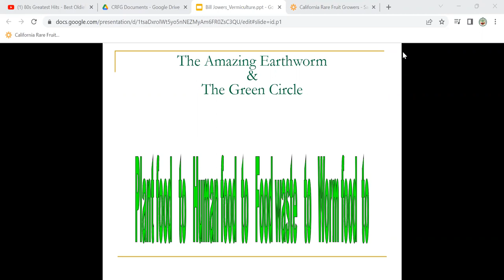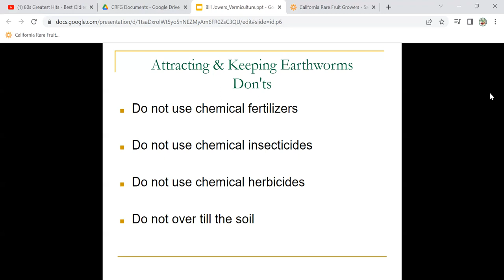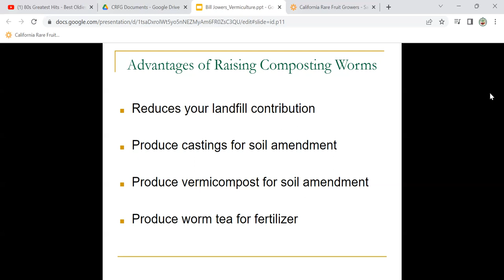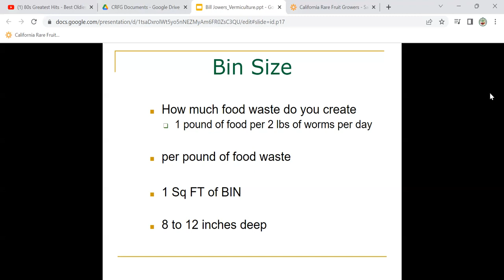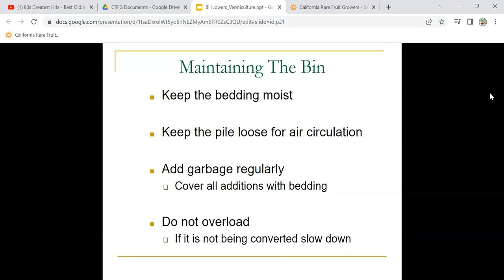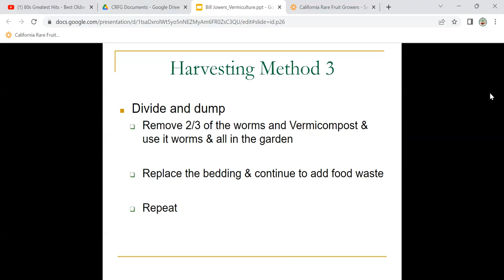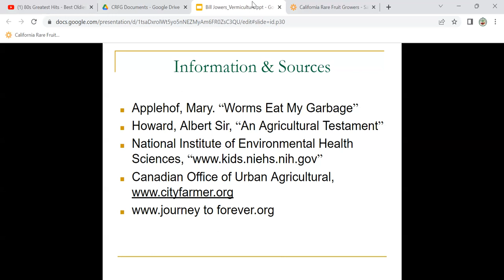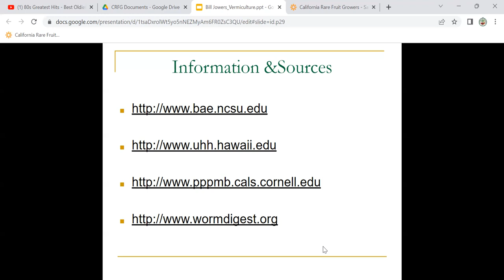Bill Jowers: Vermiculture